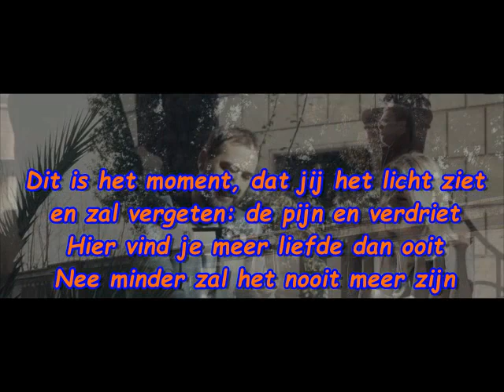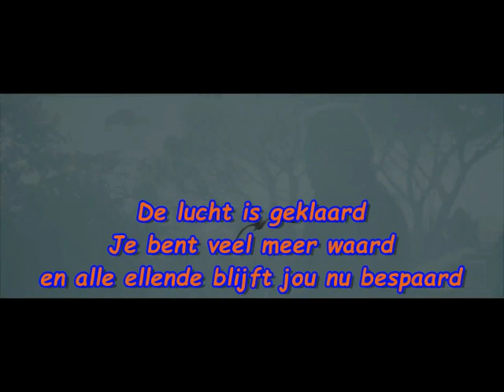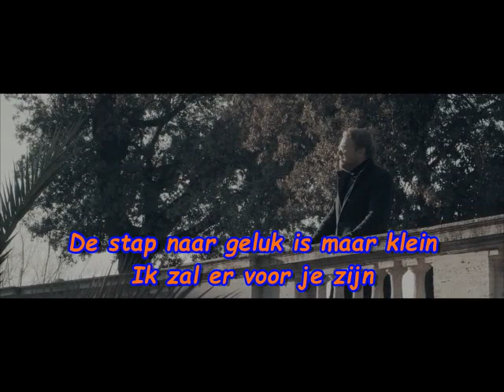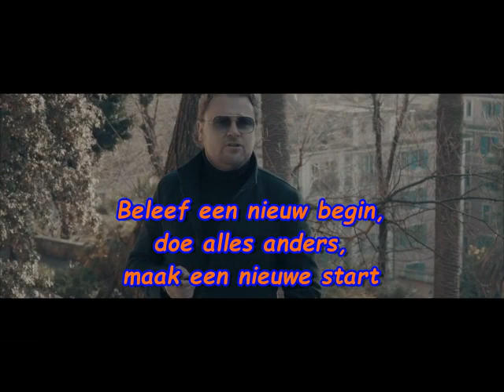Wesly Bronkhorst - Vergeef (2019 karaoke)